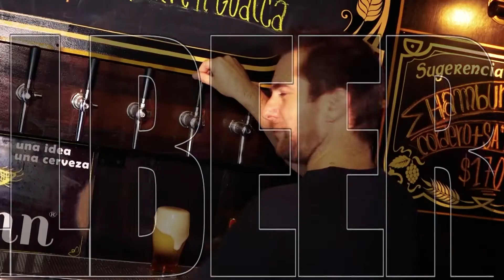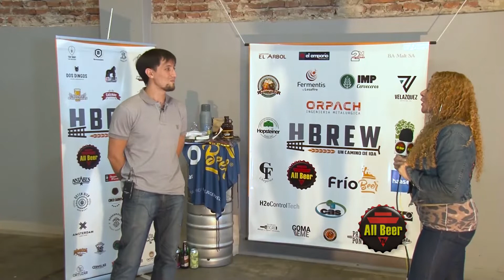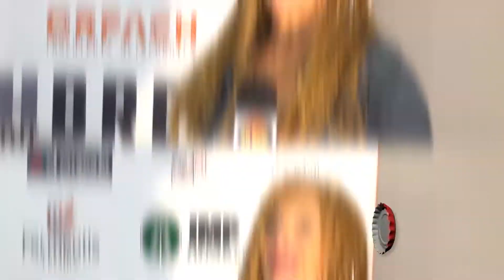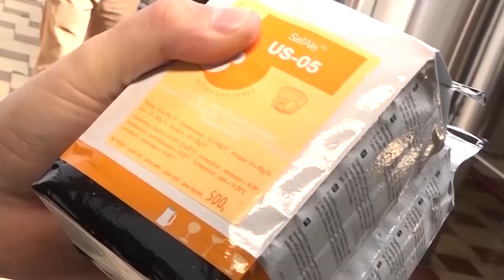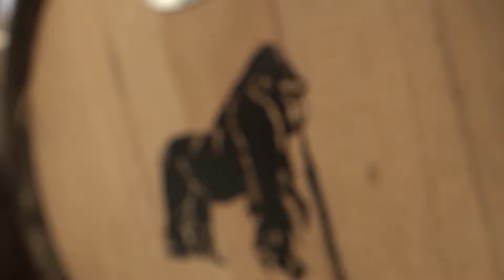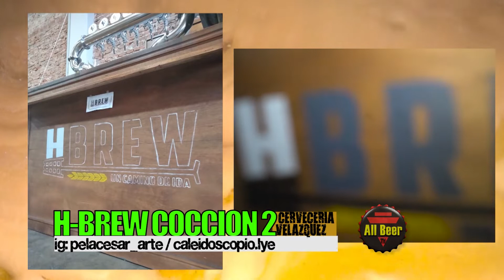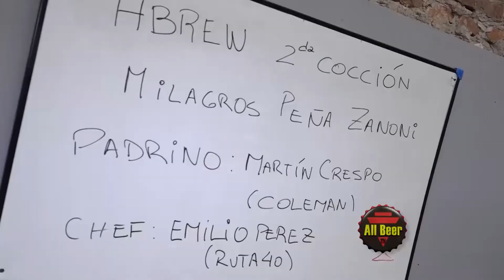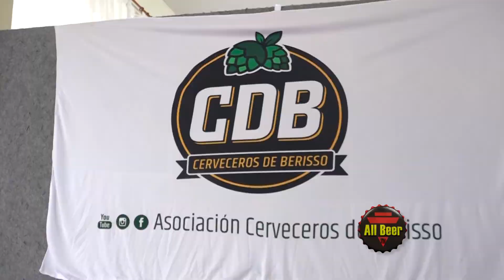All Beer TV | Programa Completo #362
Te mostramos la cocción del 2do participante, Milagros Peña Zanoni, y su padrino, el maestro cervecero Martín Crespo de la cervecería Coleman.

H Brew, es un concurso para homebrewers organizado por All Beer TV y Frío Beer, nuestros seguidores y los de Frío Beer eligieron a un puñado de cerveceros caseros para hacer cerveza junto a maestros cerveceros consagrados en la Cervecería Velazquez, gracias a la ayuda de sponsors de equipamiento e insumos cerveceros.
Luego, la cerveza de cada homebrewer será catada en el Centro de Cata, Buenos Aires, Argentina, dando a la cerveza ganadora, premios en equipamiento, estudio, y la posibilidad de fabricar su cerveza en una fábrica establecida con su maestro cervecero.

En esta ocasión, nuestro sommelier invitado es Eduardo Deleuze, especialista en cervezas belgas.

¡Llegó la Copa 3 Ciudades, la competición de cerveza artesanal de las ciudades de La Plata, Berisso y Ensenada! Estuvimos en la cata y en el almuerzo de camaradería.